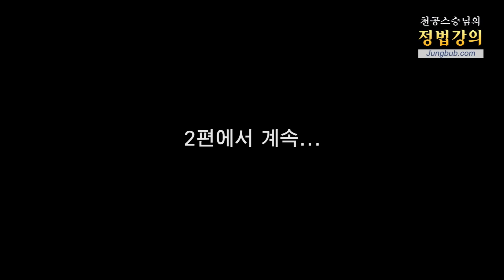11190강 베이비부머는 부동산, 디지털세대는 가상화폐열풍인데 X세대의 투자방법은?(1_2)[홍익인간 인성교육]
질문 : 저는 세대별 투자 방법에 대해 궁금한 점이 있어 질문 올리겠습니다. 예를 들어 스마트한 디지털 세대는 가상화폐 이슈에 대해 심리적 접근 방법이 용이한 것으로 알고 있고, 반면 X세대는 보수적 성향으로 인해 접근성보다는 개인의 안정성을 더 중요시하는 것 같습니다. 그리고 그 위에 세대인 베이비부머는 부동산이라는 실물 자산에서 많은 경제를 창출하였습니다. 이렇게 디지털 세대 하면 가상화폐, 베이비부머 세대라고 하면 부동산이 떠오르나 샌드위치 세대인 X세대를 대표할 만한 특별한 아이콘이 떠오르지 않습니다. X세대가 어중간한 포지션에 놓여 있는 것도 대자연의 운영법칙 중의 하나인지 궁금해서 스승님께 가르침 부탁드립니다.

강의 일자 : 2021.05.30 용인 / 정법시대 : 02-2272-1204